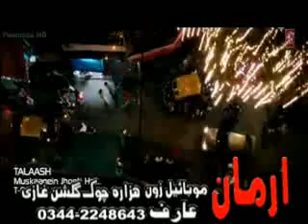SATARGE ROHANA SATA NAZIYA IQBAL